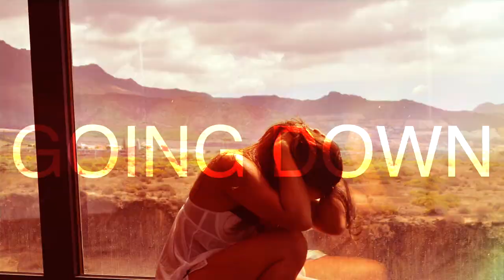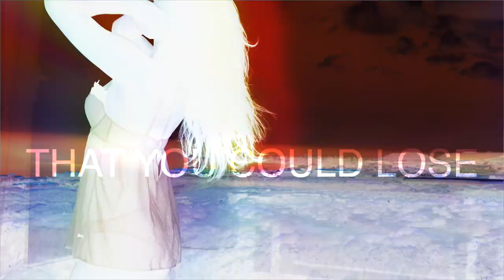Sole Basaldua - GOING DOWN (Official music video)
"Going down" is the new single by SHERA.
Produced by Revolution Entertainment.
Written by SHERA, Kim Macedo and Kimmy Lundie.